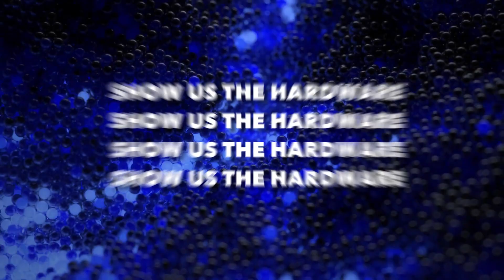PLAYSTATION 5 ( PS5 ) - PS5 HANDS ON GOES LIVE THIS WEEKEND ! PS5 CROSS-SAVES WITH PS4 IS BECOM...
- DualShock 5
- PS5 Rumors
- PS5 Leaks 2019
- PS5 News
- DualShock 4 controller on PS5
- PS5 UI

100 Likes and I'll give myself a hug...